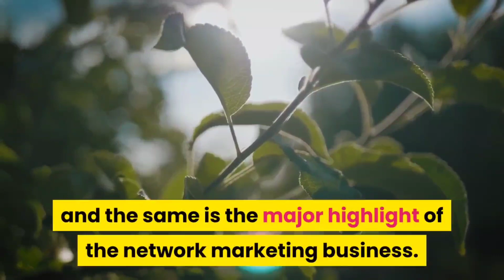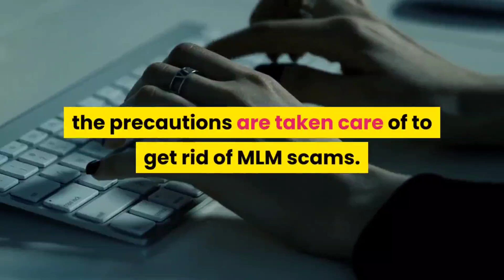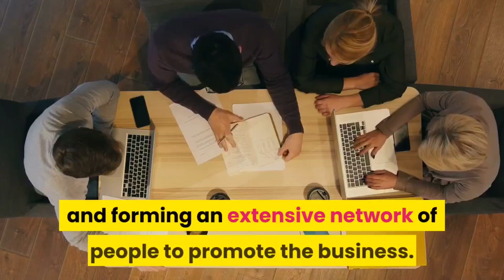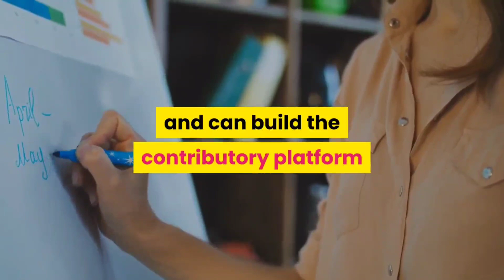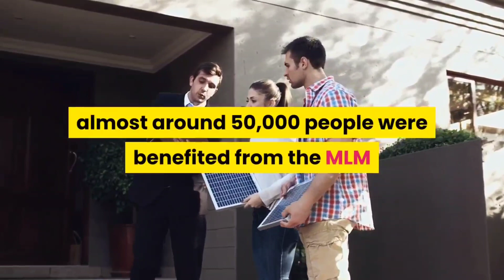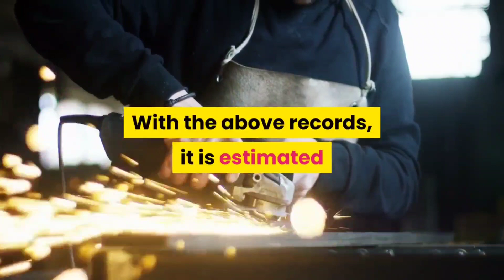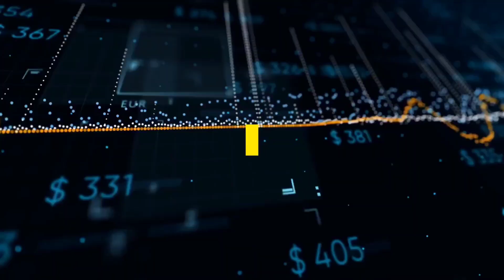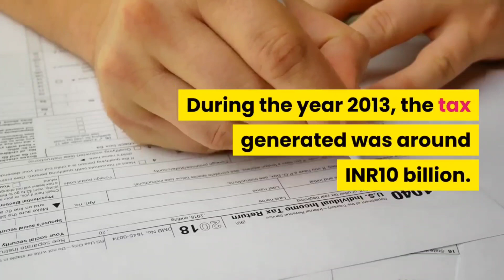Growth of Network Marketing in India By 2020 💪 Network Marketing India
In this Video Explain Growth of Network Marketing in India By 2020 💪 Network Marketing India

Best DSLR Camera:

Best laptop: